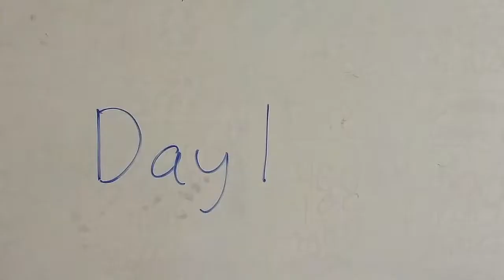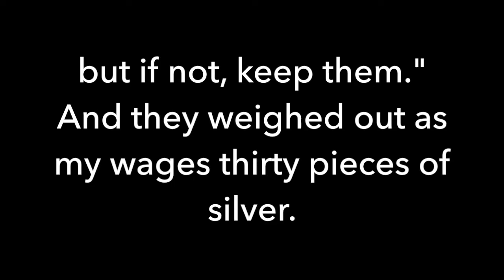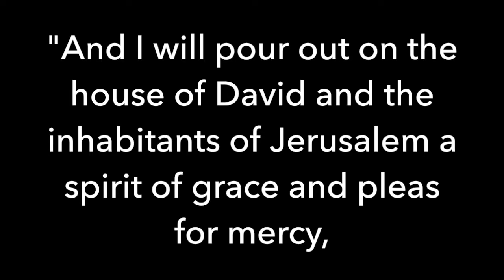Day 252: Zechariah 8-14 | WHAT WE DO WITHOUT KIDS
It was a nice day just Monet and I hanging out.  We did miss the boys very much though.